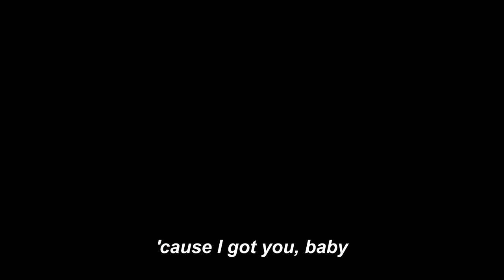Careless Whisper (ft. Kitboga) by ceilingmouse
he's never gonna dance again.